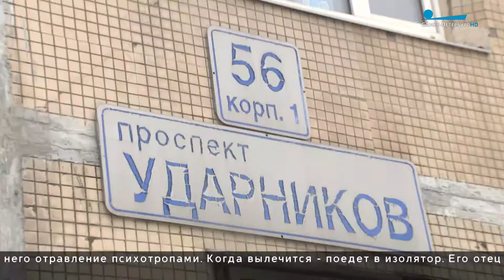Убегал от полиции прыгнул с балкона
Прыжок с третьего этажа не помог сбежать от полиции. На проспекте Ударников 35-летний петербуржец во время ссоры пошел с кулаками на отца. Когда пенсионер  упал, несколько раз ударил ножом в грудь. Врачи «скорой» вызвали полицейских. Увидев стражей порядка, агрессор решил спасаться с бегством.